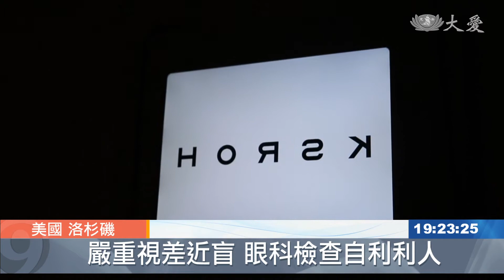大愛眼科醫療巡迴車到洛城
洛杉磯婦女中心，這個地方是洛杉磯，最多遊民的地方，很多人他們從別州，也來這個地方。

大愛眼科醫療巡迴車，開進洛杉磯婦女中心，唐娜從喬治亞州慕名前來。

民眾 唐娜：「上次(義診)我做檢查時，發現有白內障 需要開刀移除，這次來配了眼鏡 幫助很大，我是從喬治亞州來的 ，希望這樣的眼科服務，也能在我住的那個州開展。」

患有白化症的查玟，視力近盲，加上兩眼視差又大，流落街頭一段時間了，這次來眼科醫師特別幫她檢查、並訂做眼鏡，要讓她重新與社會接軌。

民眾 查玟：「我非常高興 ，因為之後市府會打電話給我 ，讓我去幫忙失聰和失明的孩子，因為我會手語 我想幫助他們，也是幫我自己。」

慈濟人醫會眼科醫師 林孟潔：「她就是也是因為沒有工作，所以流落到街道 那她現在，幫她配了這副眼鏡了之後，他就可以重新找到她的工作，所以她可以幫助跟她一樣，失明的人還有小朋友。」

桑德拉上次檢查眼睛，已是三、四年前的事，沒想到前一天才許下的願望，隔天就能實現。

民眾 桑德拉：「昨天我才向上天祈求，說只要我賺了錢 就要買一副眼鏡 ，因為我現有的眼鏡已經壞了 ，我本來不想來，但上帝把我帶到這 還給我新眼鏡，我現在看得很清楚。」

志工與醫師，注重求診者的每個小細節，期盼用一副眼鏡照亮街友的未來。

真善美志工 鄧崇美 林芳伊 許家祥 美國報導